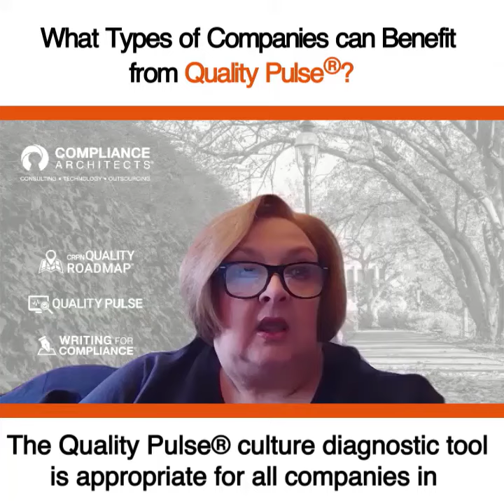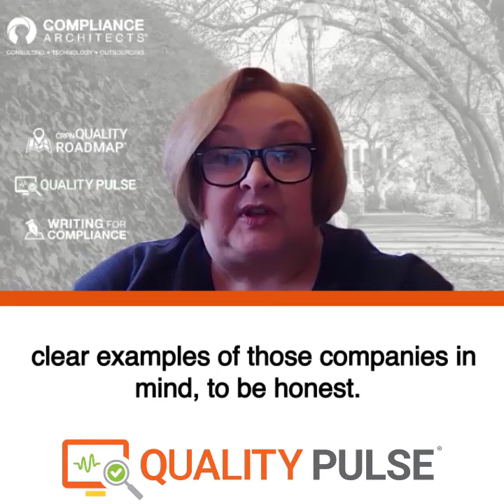What Types of Companies Can Benefit from Quality Pulse® Quality Culture Diagnostic for Life Sciences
Teresa Gorecki, Practice Lead at Compliance Architects®, briefly discusses what types of companies can benefit from the Quality Pulse® culture diagnostic.

The Quality Pulse® culture diagnostic tool is appropriate for all companies in biopharma and pharma, regulated consumer products, devices, and combination products.

Companies that do not have a culture supportive of enabling quality… suffer poor health authority outcomes, a lack of trust amongst healthcare providers and patients, unplanned financial impacts due to aggressive remediation, or delays in new product launches. These issues exist across companies in the regulated healthcare industry, and as I said, those with good quality culture suffer from those things to a much lesser degree, or not at all.

Another thing that the companies would benefit from in the industry is that as the quality culture reaches toxic levels, you begin to see recalls, you begin to see more memories, you begin to see shortages and outages, interruptions in the supply chain, and company reputation suffers. In our industry, even company stock performance suffers due to what the media chronically represents as quality issues in a given company or associated with a given brand. I certainly wouldn't want to name names, but I have several clear examples of those companies in mind, to be honest.

Chapters:
00:00:00 - Applicability of the Quality Pulse Culture Diagnostic Tool
00:00:07 - The Impact of Company Culture on Product Quality
00:00:16 - Lack of Trust Among Healthcare Providers and Patients
00:00:25 - Issues in the regulated healthcare industry
00:00:37 - The Impact of Good Quality Culture
00:00:44 - The Benefit of Quality Culture in the Industry
00:00:53 - Increasing Levels of Recalls and Shortages
00:01:01 - The Impact of Interruptions in Supply Chain on Company Reputation and Stock Performance
00:01:09 - Quality Issues in Company Representations
00:01:19 - Examples of Companies